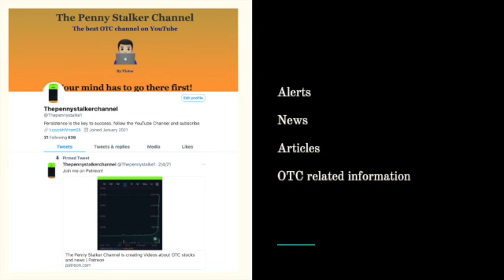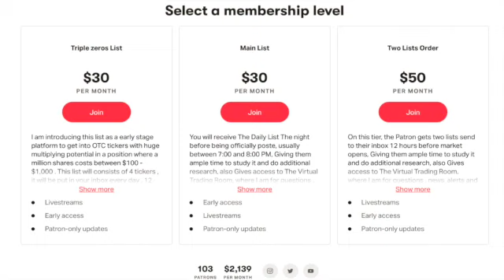OTC STOCKS NEWS, Top Penny Stocks, stocks on the move .